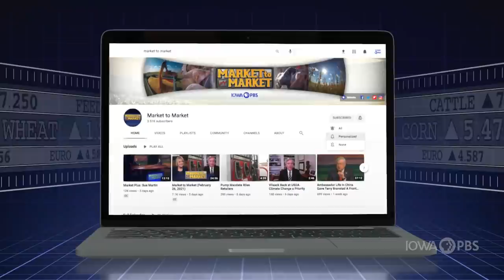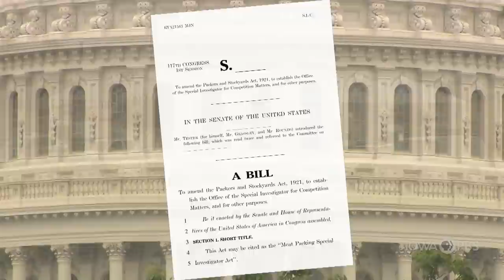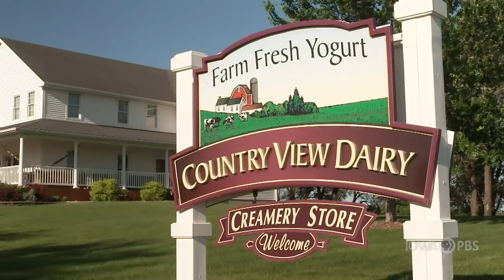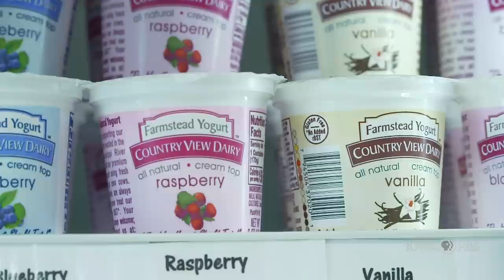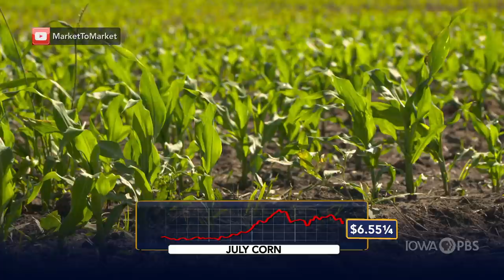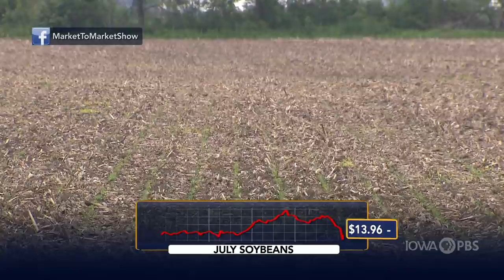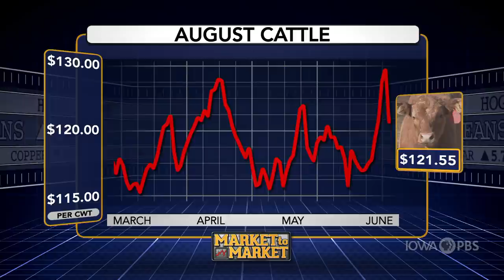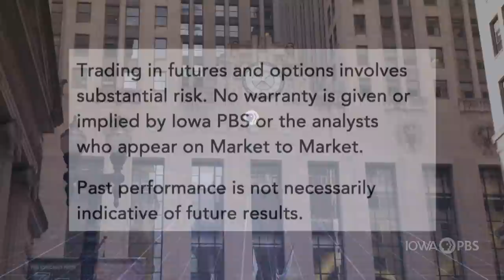Market to Market (June 18, 2021)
Record temperatures roll corn growing on already parched ground. Adding teeth to a century old livestock rule. How one dairy operator changed gears to survive the pandemic. Market analysis with Chris Robinson.